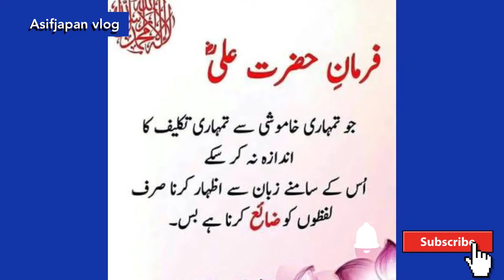Snow storm Sendai japan January 2021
Snow falling in Sendai japan
Japan winter so cold
Sendai city Miyagi ken